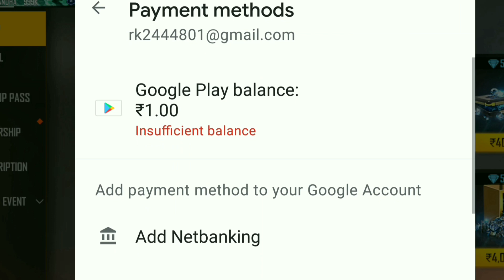KUNGFU TIGERS TOP UP -para SAMSUNG,A5,A6,A32,J5,J7,S5,S6,S7,S9,A10,A20,A30,A50,A70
Jan 28, 2022 • NEW TOP UP EVENT FREE FIRE | FREE FIRE NEW TOP UP EVENT | NEW TOP UP EVENT | FREE FIRE NEW EVENT

Special tags :-

1) new kingfu tigers top up event
2) free fire new kingfu tigers top up event
3) kingfu tigers top up event
4) new top up event free fire
5) new top up event
6) free fire new topup event
7) free fire new topup
8) new topup event in free fire
9) new top up free fire
10) new top up free fire event
11) free fire new event
12) free fire new event today
13) new event free fire
14) new event in free fire
15) ff new topup event
16) ff new topup event
17) ff new topup event today
18) ff new top up
19) top up event
20) new emote top up event
21) new emote top up
21) new emote top up
22) new emote today free fire
23) new gloo wall event
24) free fire new gloo wall top up
25) new gloo wall top up
26) new top up event opening
27) next topup event free fire
28) next top up event
29) free fire new event tamil
30) new emote tamil
31) new gloo wall tamil
32) free fire new event tamil
33) to night updated of free fire
34) to night updated free fire